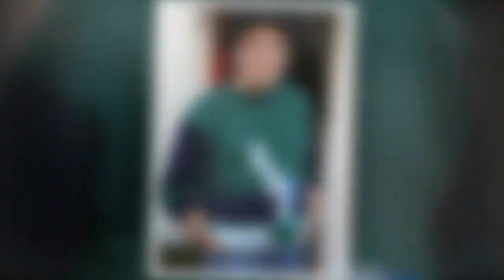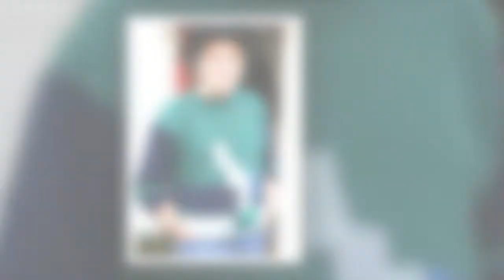James May admits ‘worrying’ he and Top Gear co-stars ‘seem sort of Brexit and a bit Ukip'